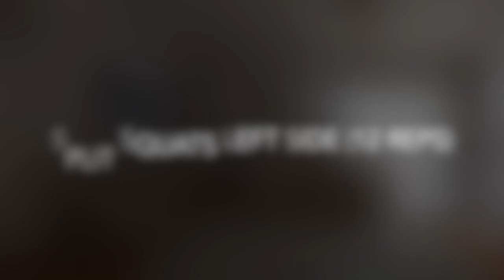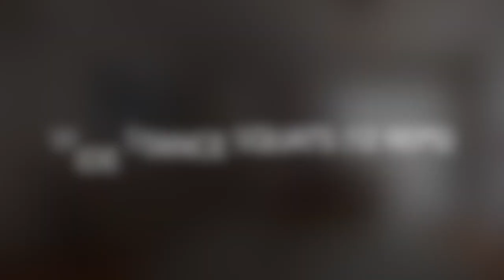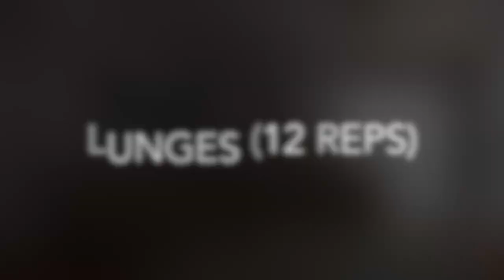15 MIN AT HOME LEG WORKOUT // No Equipment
This LegWorkout is perfect for all fitness levels and doesn't require a lot of space. This is a full length video with breaks included between sets which means you can follow right along WithMe. Complete the 12 reps for each exercise at your own pace and feel free to take extra breaks if needed.

Exercises:
Wide Stance Squats x12
Split Squats x12
Glute Bridges x12
Hamstring Curls x12
Lunges x12